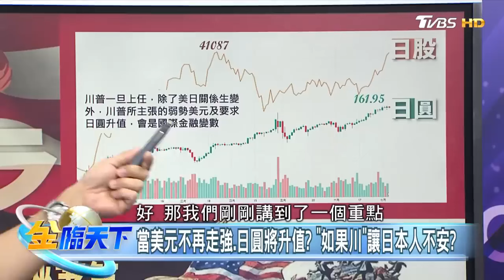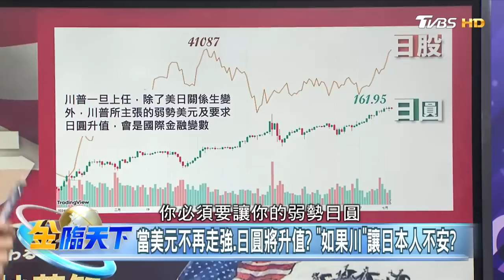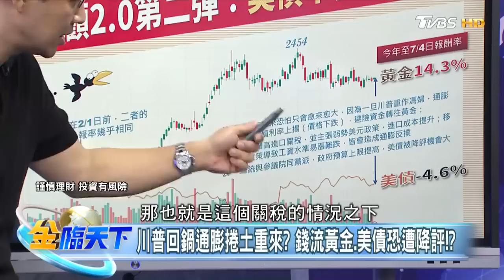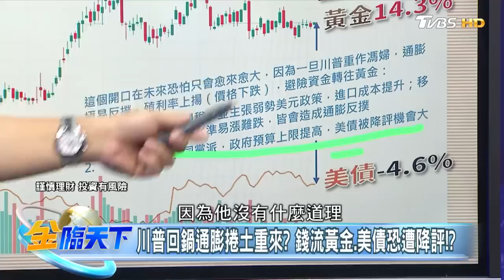【精華】川普投顧2.0第一彈：日本挫著等 川普投顧2.0第二彈：美債不再是送分題 林友銘 20240705